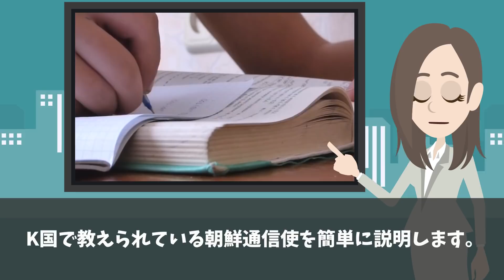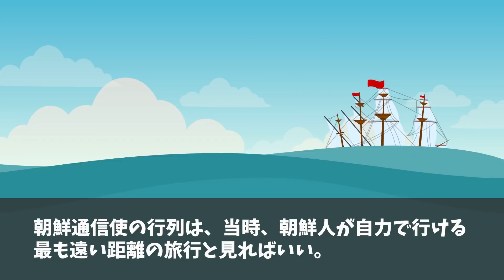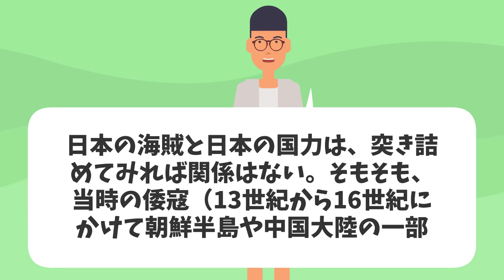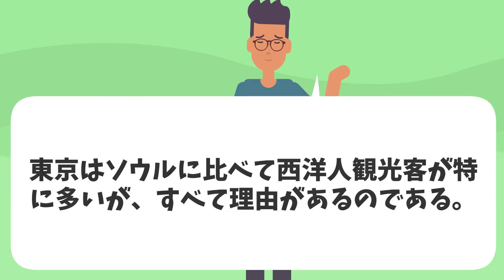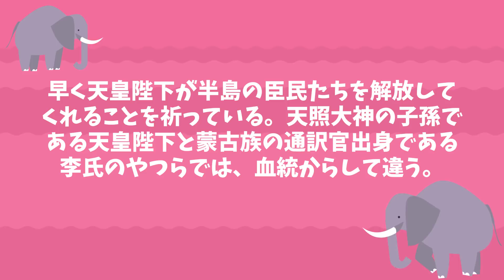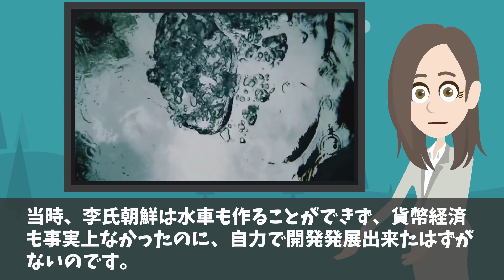【海外の反応】教科書に書かれている内容が真逆‼【日本のあれこれ】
■フリー素材